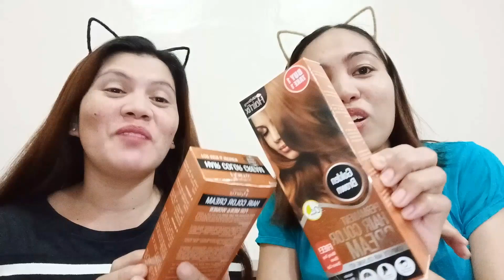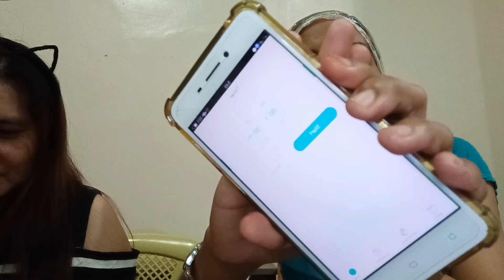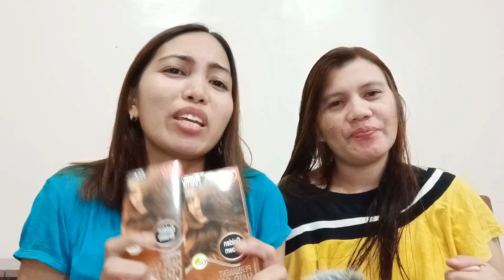LIFE STRONG HAIR FIX PERMANENT COLORING CREAM? GOLDEN BROWN | WORTH IT BA?